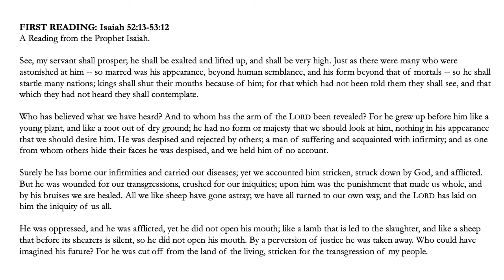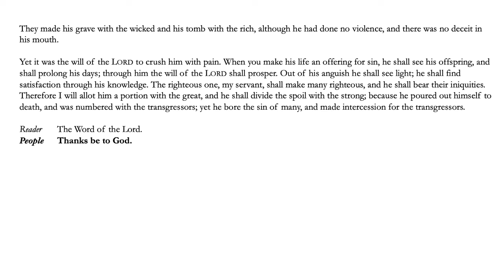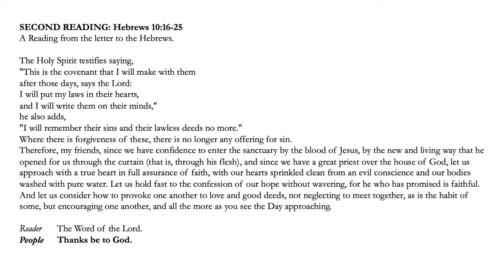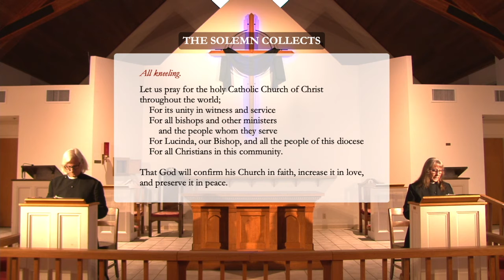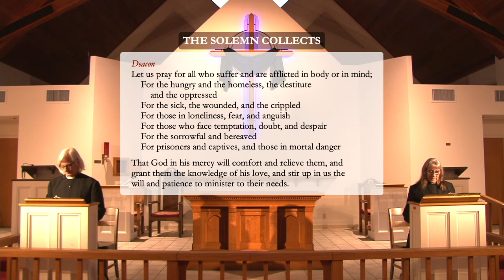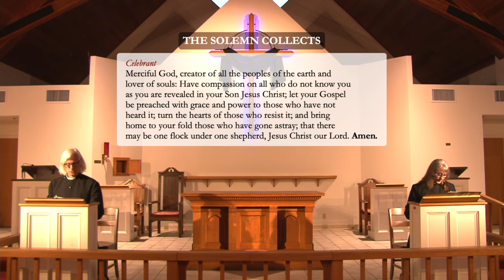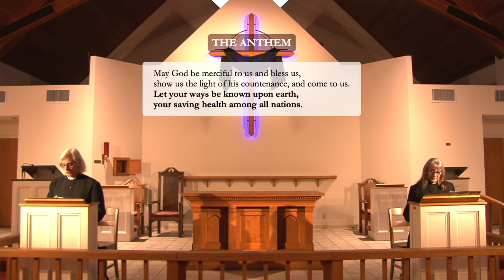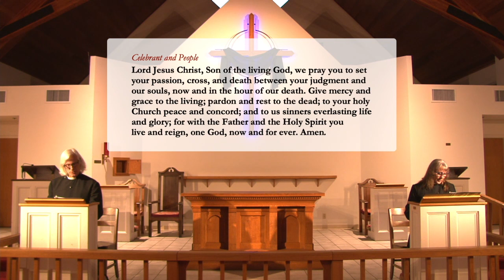April 2, 2021 - Good Friday, St Barnabas' Episcopal Church, Arroyo Grande, CA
There is no bulletin for this service.